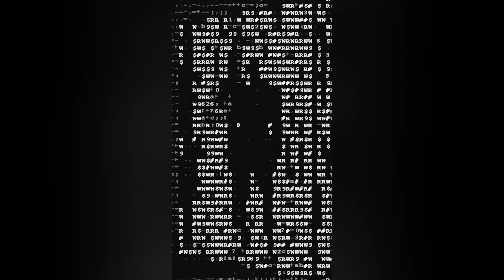Anonymous DAOs and the Social Dynamics of Anonymity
In this episode of FIAT LUX, we chat with Wastelander from CultDAO, delving into their philosophy and values, the push for decentralized power, and how philosophy intersects with technology in the crypto space. We touch on LunarPunk, SolarPunk, anonymity in decentralized communities, and CultDAO's tokenomics. Mental health's link to decentralization is explored, stressing the need for internalizing practices rather than relying solely on external solutions. We also discuss valid responses to life's challenges, mindfulness, and the parallels between crypto and consciousness. We conclude the conversation with concepts like morphic resonance and distributed consciousness, alongside a discussion on ego, self-awareness, and the impact of philosophy on personal growth.

Nostr: npub1t0e5s08h0eqh04clru0ft076gvcq0w3pac7mga4le486s2qqakqq3yydux

GEAR:
Mic (SAMSON Q2U)
Camera (Logitech StreamCam)
Headphones (Sony WH-CH700N)